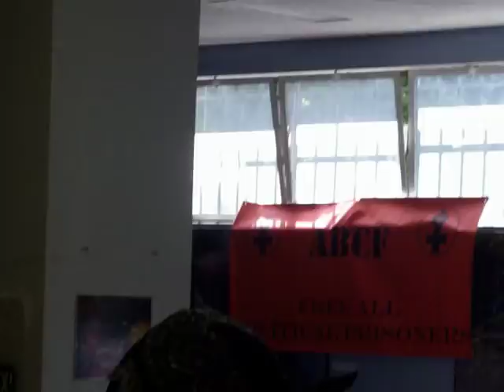Black Riders Liberation Party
This is B.R.L.P. performing at the U.C.L.A. Labor Center on August 1st, 2009 during the 2nd day of the Anarchist Conference.